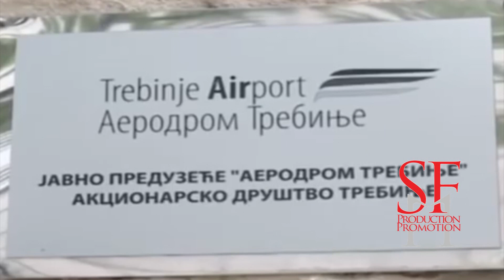25 07 Izgradnja aerodrama u Hercegovini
Nakon izjave predsjednika Srbije Aleksandra Vučića da bi Srbija gradila koncesioni aerodrom na području jednog od tri grada Trebinja, Bileće, ili Gacka u Hercegovini se razmišlja gdje bi to moglo biti. Još 2010. godine plasirana je ideja o izgradnji aerodroma kod Trebinja, ali sve je ostalo mrtvo slovo na papiru.